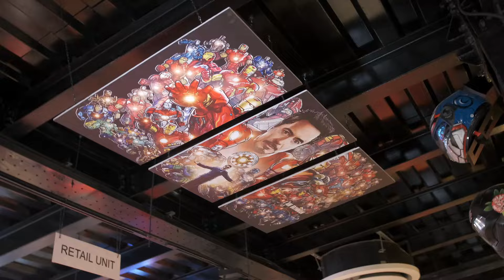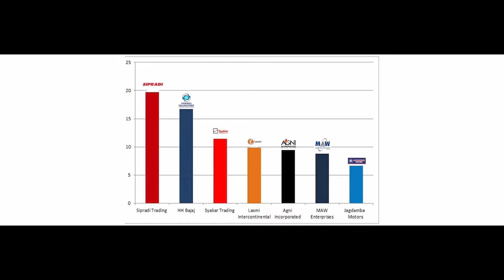Tour of SJ MOTO Gallery | Full Video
The most awaited video is here at last! Come join the virtual tour of the entire SJ MOTO Gallery with SJ and the most beautiful Anushka Shrestha!

Special Thanks To:
Miss Anushka Shrestha

SJ MOTO is a gallery for Premium and Historic bikes and also an official distribution channel for Shark Helmets, Segura Bering Accessories, Tripmachineco Accessories, and the sale of new and refurbished premium bikes. Along with its own exclusive merchandise and a cafe that is all about superheroes! Visit us and explore all of these and more at Kantipath, Kathmandu.

Exclusive SJ Moto merchandise is now available!
Along with:
SJ Food & Coffee
Shark Helmets
Bering Accessories
Segura Accessories
Tripmachineco Accessories

Get yours only at SJ Moto in Kantipath.